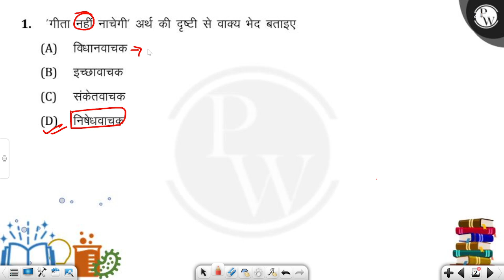'गीता नहीं नाचेगी' अर्थ की दृष्टि से वाक्य भेद बताइए....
'गीता नहीं नाचेगी' अर्थ की दृष्टि से वाक्य भेद बताइए 📲PW App